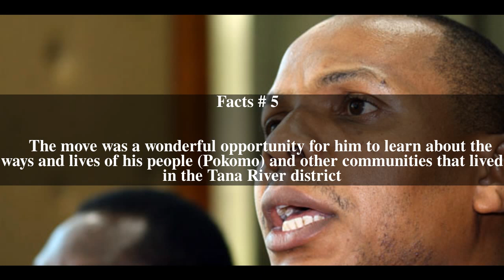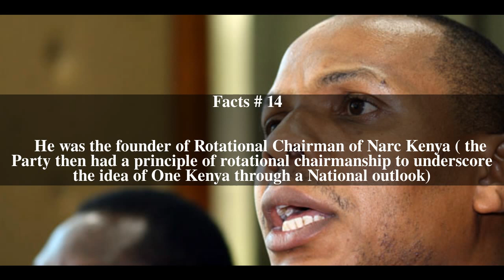Danson Mungatana Top # 15 Facts